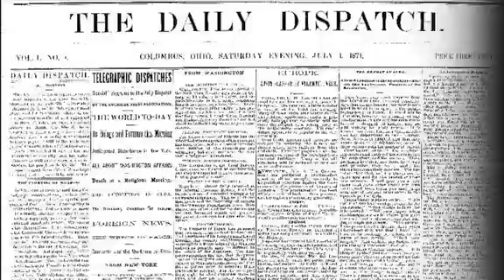Coach K: My butt is sore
In light of Ohio State's huge defeat of Duke, Coach K had a classic line of quotes about kicking butt, getting his butt kicked, kicking other butts, and having a sore butt. Recorded 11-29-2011 in Columbus by Doral Chenoweth.